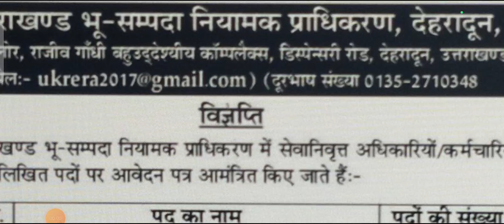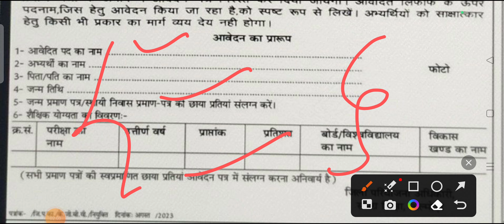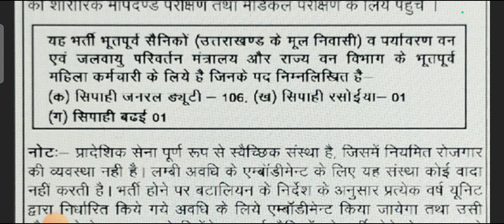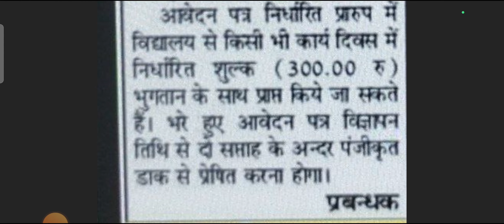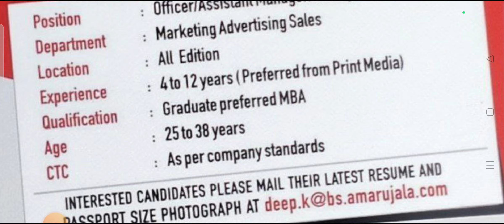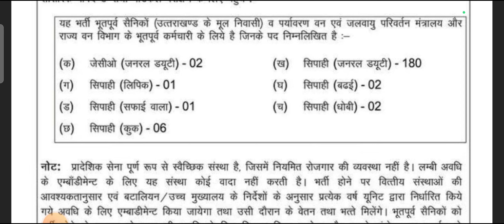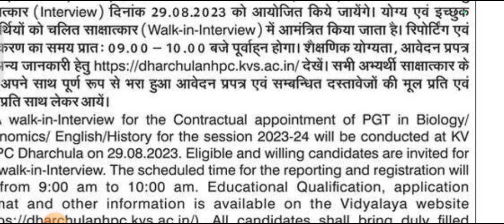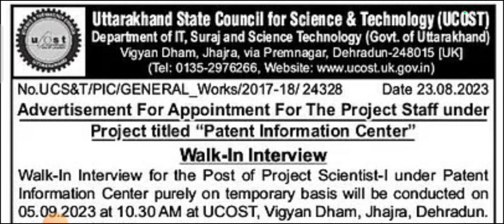अल्मोड़ा शिक्षा विभाग में भर्ती , ECHS Ranikhet भर्ती विज्ञापन, KVS TGT, PGT Vacancy 2023 ll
new Jobs Notification 2023
jobs for Uttarakhand 2023
Latest new jobs notification
12th pass new Jobs in Uttarakhand
new भर्ती युवाओं के लिये
उत्तराखंड में नई भर्ती विज्ञापन